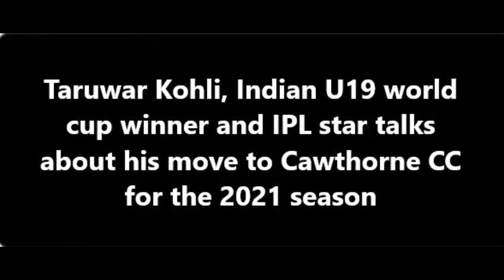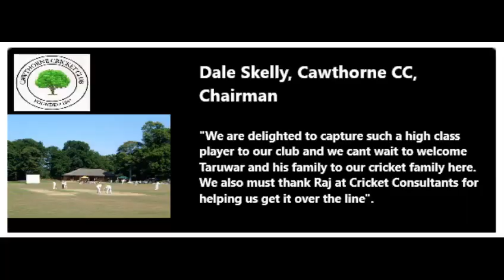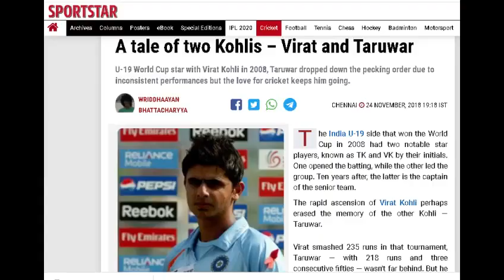Taruwar Kohli talks about his move to Cawthorne CC for the 2021 season.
Taruwar Kohli, under 19 world cup winner and IPL star talks about his maiden season in the UK, his target and how Cricket Consultants have helped his journey.